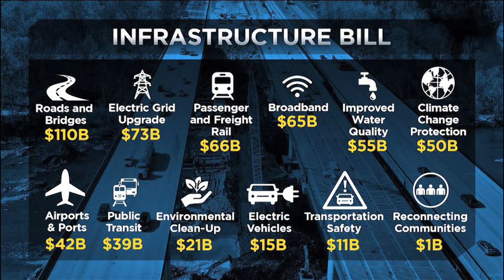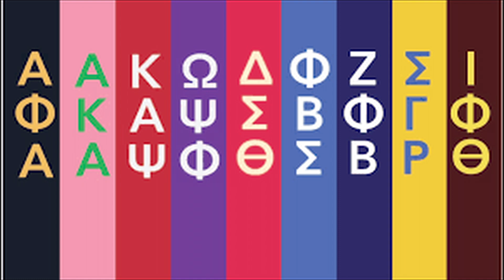NAACP Bus Kickoff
Georgia US Senate Runoff Election Coverage
Live Election Coverage on the Georgia US Senate Runoff!!